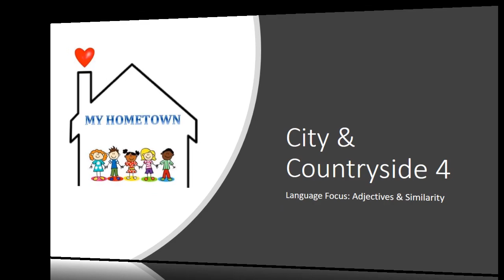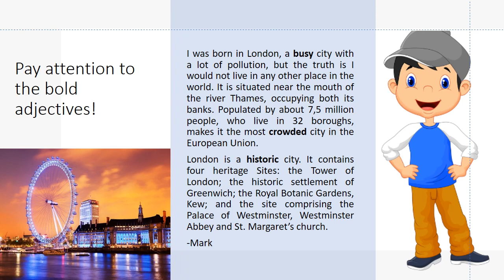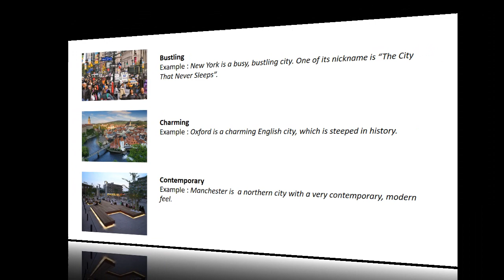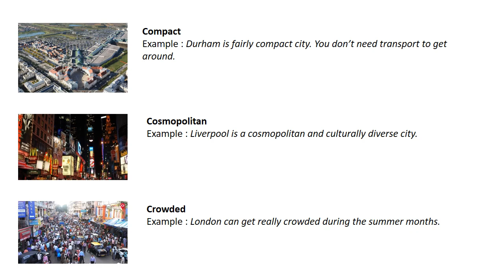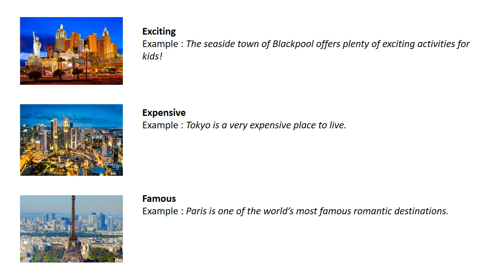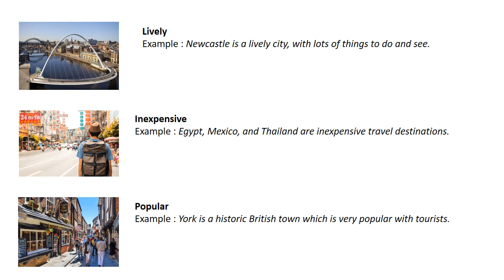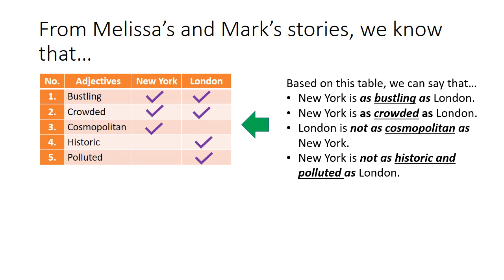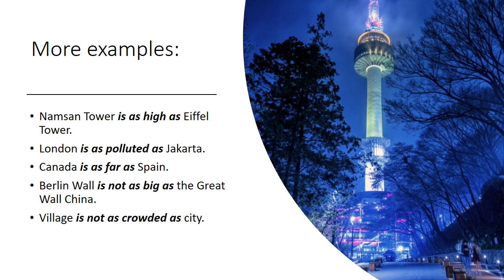City & Countryside 4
This video discusses some vocabulary words and similarity (as...as).
Happy watching!